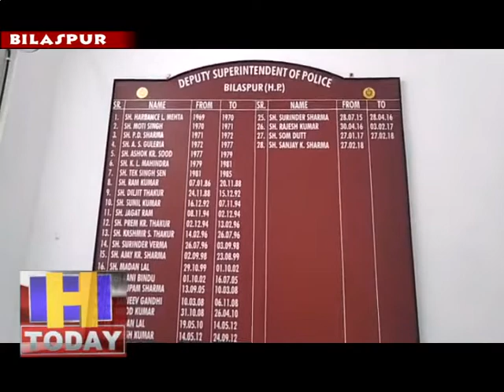15 may 1 उपायुक्त ने इस मामले पर पांच दिन के भीतर सारी रिपोर्ट मांगी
स्वारघाट क्वारंटाइन सेंटर में रह रहे एक युवक की मौत मामले पर उपायुक्त बिलासपुर ने जांच के आदेश जारी कर दिए हैं. उपायुक्त ने इस मामले पर पांच दिन के भीतर सारी रिपोर्ट मांगी है. जांच के दौरान किसी भी व्यक्ति की लापरवाही पाए जाने पर कार्रवाई अमल में लाई जाएगी. उपायुक्त राजेश्वर गोयल ने कहा कि इस मामले पर अतिरिक्त जिला दंडाधिकारी को जांच अधिकारी नियुक्त किया गया है. साथ ही पुलिस प्रशासन भी अपने स्तर पर जांच कर रहा है. पुलिस ने 108 एंबुलेंस के कर्मचारियों के खिलाफ मामला भी दर्ज किया गया है